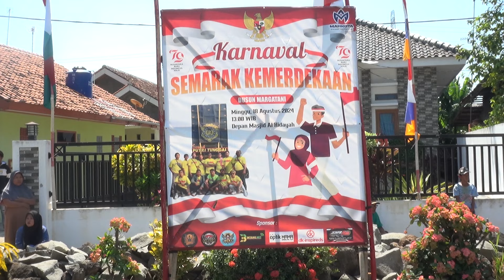JANJI BENGEN - ALI GANGGA | SEMARAK KARNAVAL HUT RI KE 79 - PUTRI TUNGGAL | MARGATANI - CIASEM BARU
SEMARAK KARNAVAL MEMPERINGATI HUT RI KE 79
DI DUSUN MARGATANI DESA CIASEM BARU KAB SUBANG

PELAKSANAAN , MINGGU, 18 AGUSTUS 2024